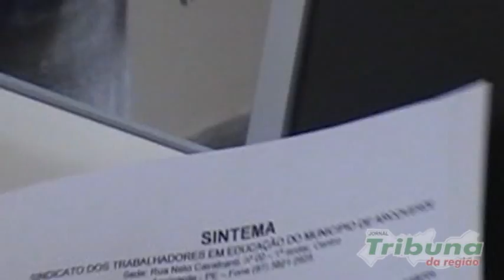Paralização da Educação em Arcoverde  (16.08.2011)

Apresentação: Roberto Cavalcanti
Edição: Wilker Medeiros
Câmera: Romero Cavalcanti